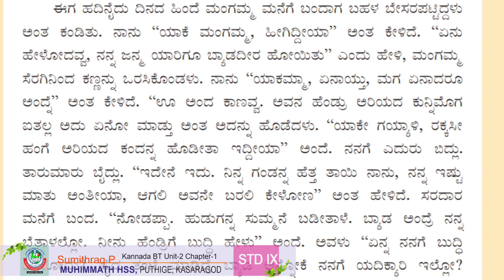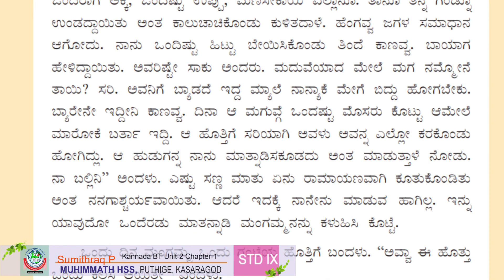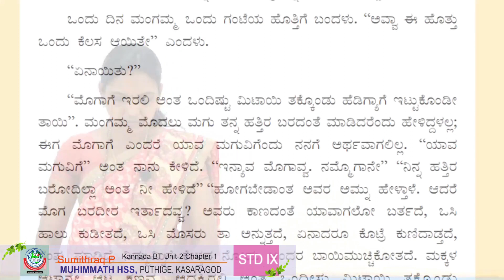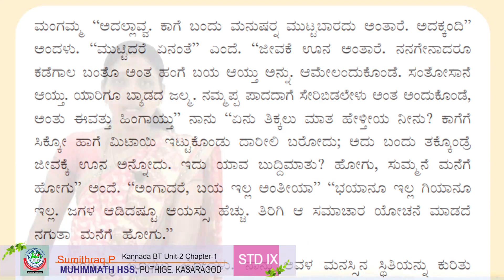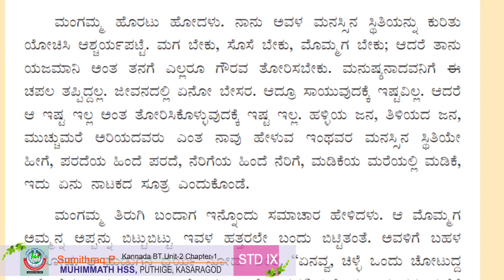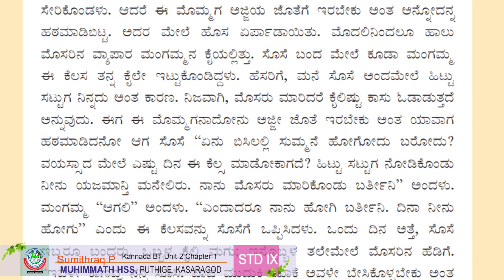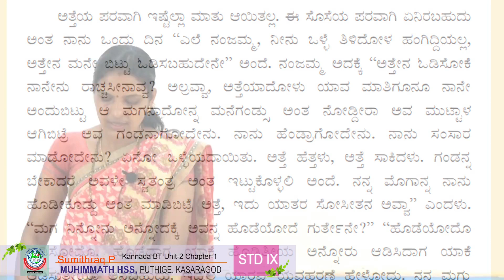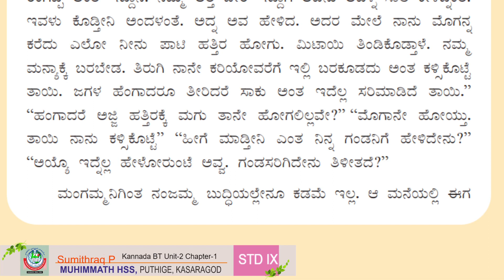STD IX KANNADA BT UNIT 2 CHAPTER 1